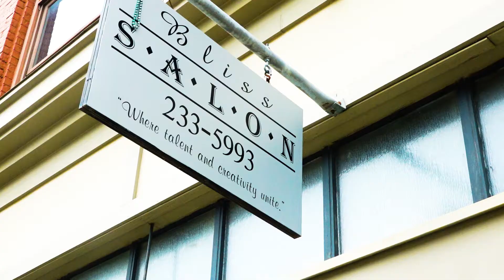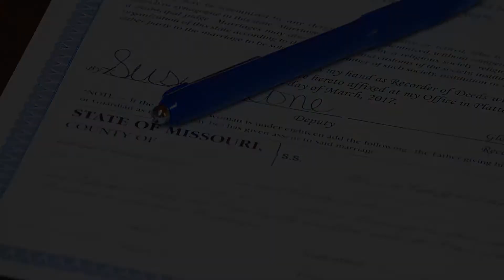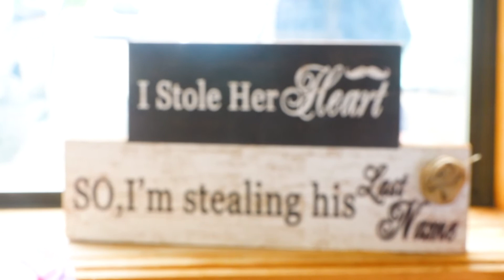Thompson Documentary 24